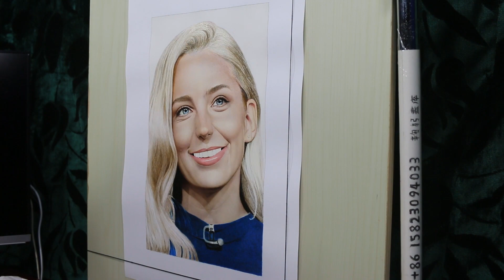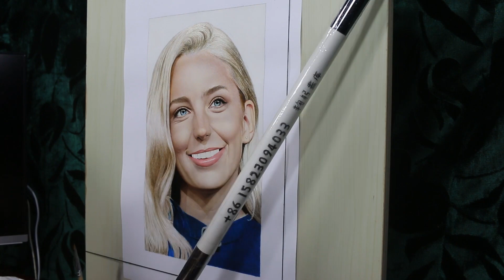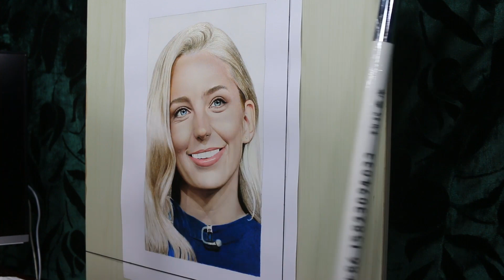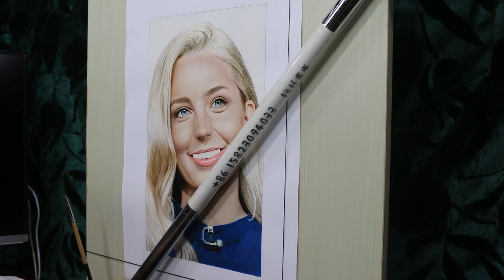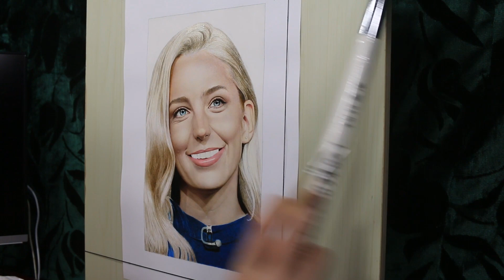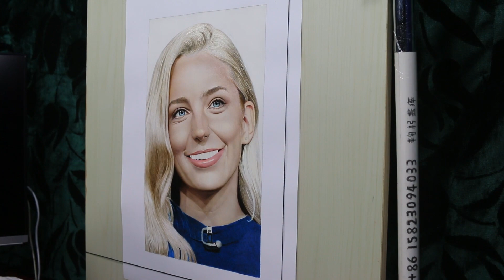Painting of Jessica Rothe (work in process40)